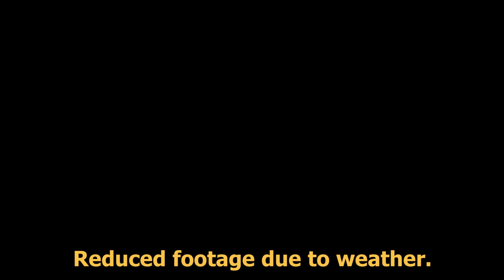VEDA2018 #3 - Votification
Kind of a short/crappy vlog today, as I'm feeling pretty much like warmed over garbage.

Voting! Votification is important... but you know what else is important? Voting baked goods! Anyone else have this at their precincts?